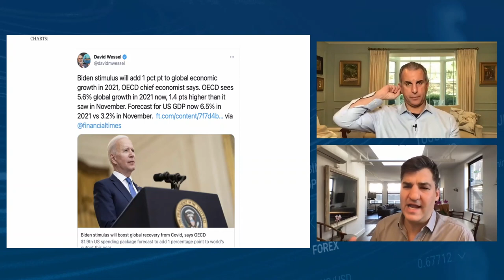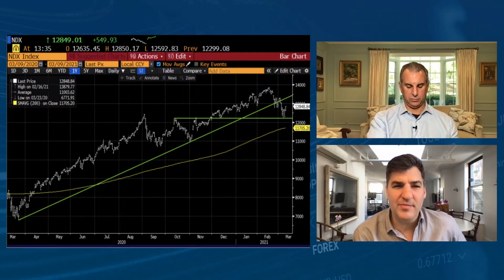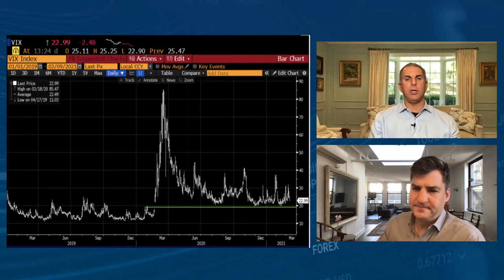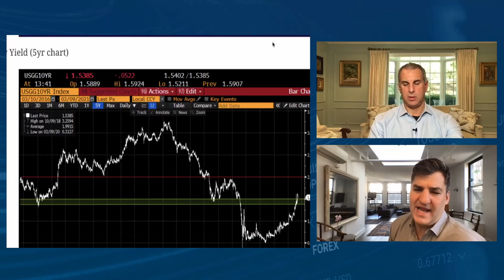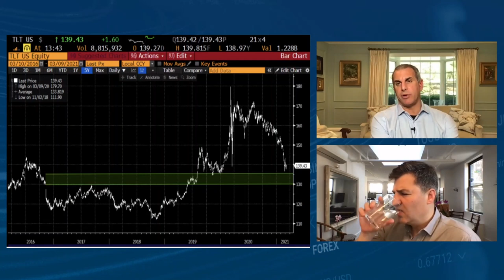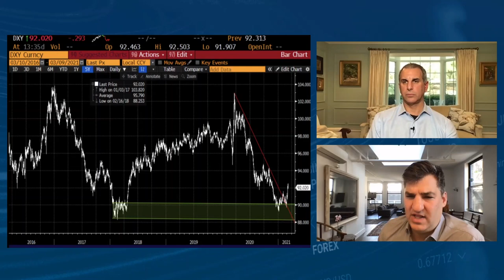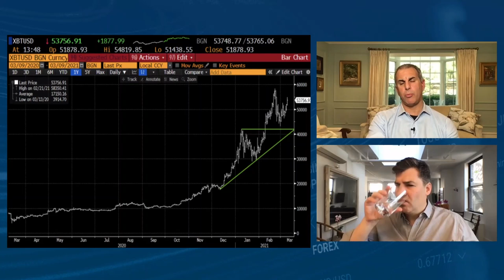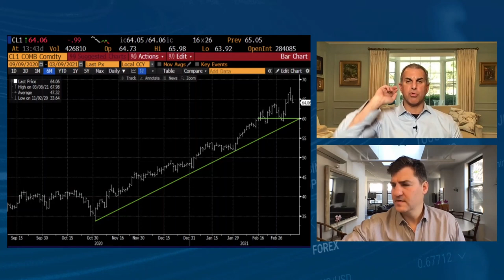The Macro Setup with Guy Adami and Dan Nathan - Mar. 9, 2021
Guy Adami and Dan Nathan of CNBC’s Fast Money talk about the stimulus bill in the US, changes in interest rates, and sector rotation in US equities.